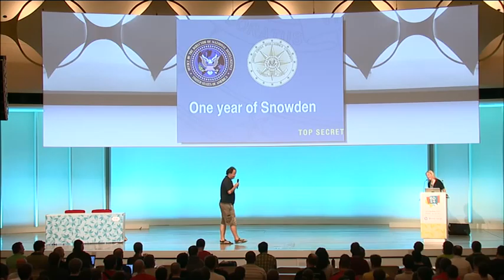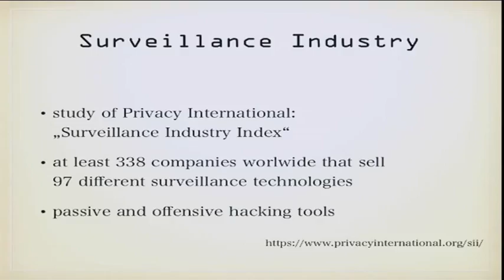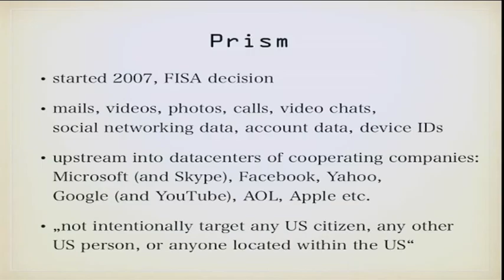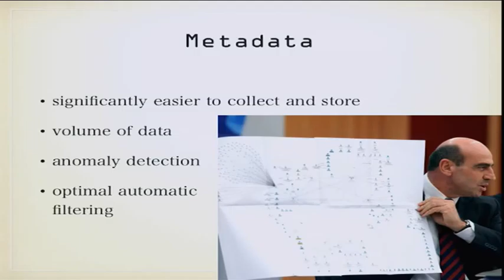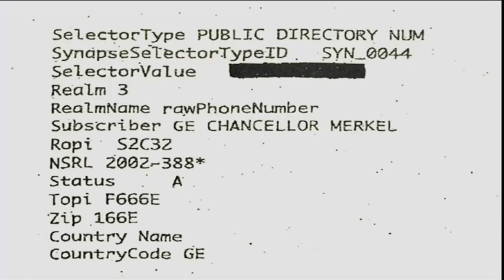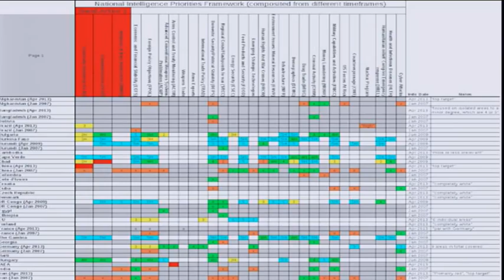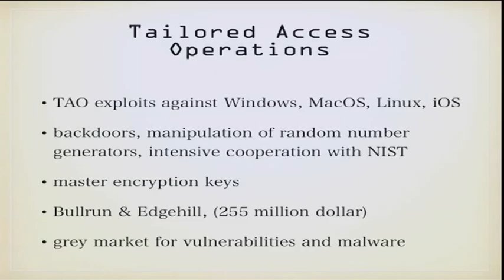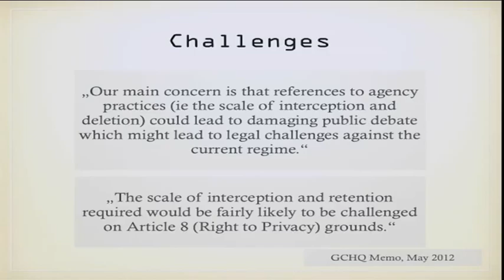One year of Snowden, what's next?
Since June 2013, disclosed by Edward Snowden, we learn more and more facts about American and British spies' deep appetite for information, economic spying and the methods they use to collect data. They systematically tapped international communications on a scale that only few people could imagine. But what are the consequences for societies when they now know about the NSA metadata repository capable of taking in billions of "events" daily to collected and analyze? Is there a way to defend against an agency with a monstrous secret budget?